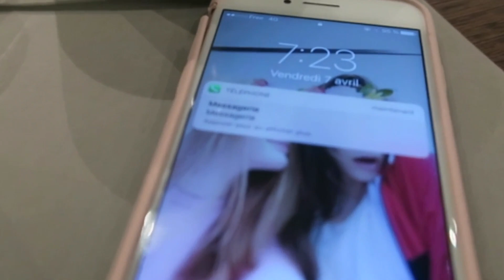ON RENCONTRE ED SHEERAN + CONCERT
Avant tout débat du genre "tu le mérites pas nieunieunieu", je tiens juste a préciser que j'ai été invité a aller voir ce concert et comme j'aime bien ce qu'il fait et que j'en avais envie, je me voyais pas refuser, voila bisous

N’oublie pas de me rejoindre sur instagram, twitter, Facebook et snapchat!

CODE PARRAINAGE SUR L'APPLICATION polagram (dispo sur téléphone), -5 euros avec ce code: PGYHH215

CODE PARRAINAGE CHAUFFEUR PRIVÉ (-10 euros sur votre première course) avec ce code: MLLCHL

→ Chloé
→ 16 ans
→ passionnée de beauté/mode/maquillage
→ je poste une vidéo tous samedis à 16h mais il peut y avoir une vidéo le mercredi à 16h (très rare)

- Périscope (je fais beaucoup de live) : Mllexchloeytb

- Snapchat (que pour mes très très longues storys): mllexchloeytb

Questions fréquentes:
- J'ai filmé cette vidéo avec un canon eos 700D
- Je fais mes montages avec final cut pro sur mac
- Je fais mes miniatures avec pickmonkey
- J'utilise quelques fois des parapluies d'éclairages Amazon.

✿607 931